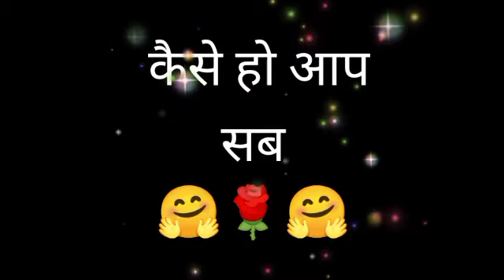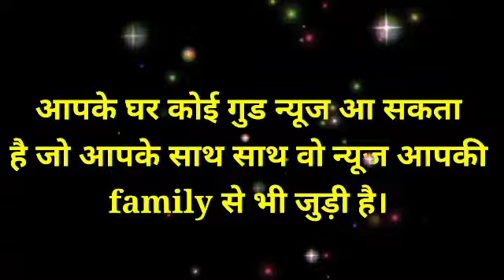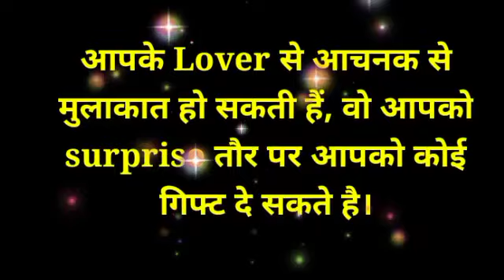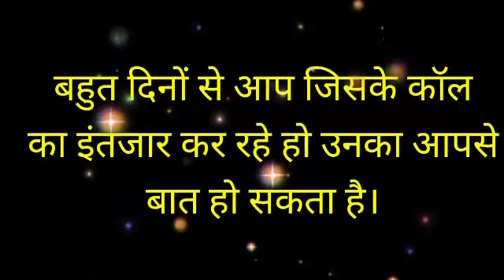chooseonenumber lovegame chooseyourgift lovestatus couplegame